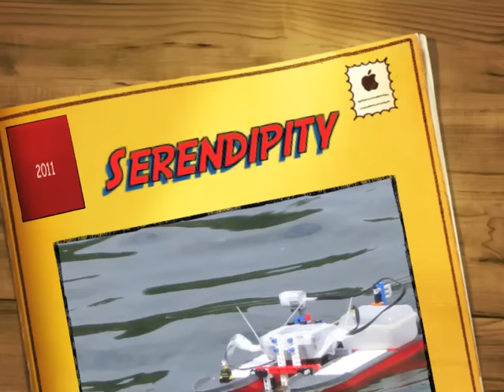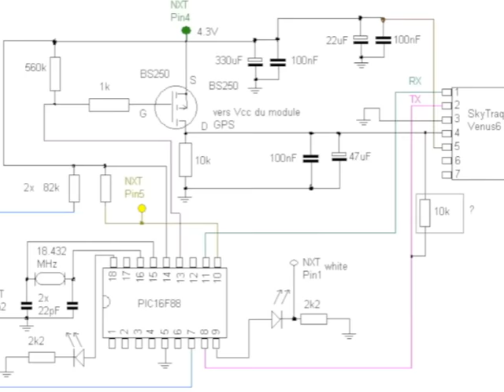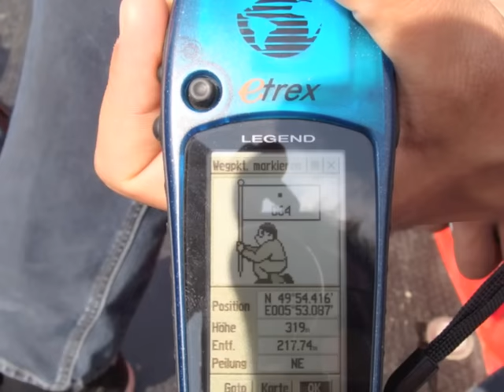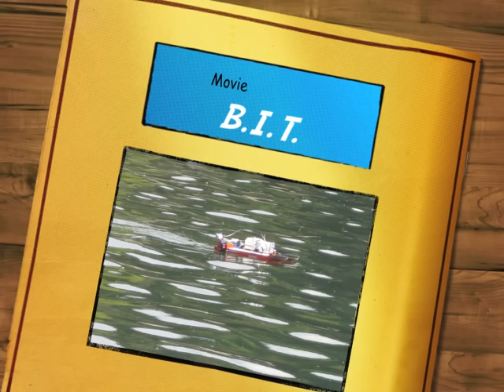Serendipity 2011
Autonomous robot boat made of LEGO, powered by the NXT and GPS controlled.